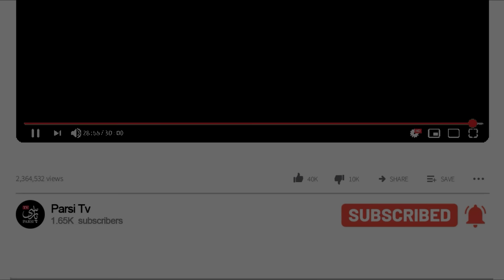فـوری: سعید راد درگذشت !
با نهایت تأسف و اندوه، خبر درگذشت زنده‌یاد سعید راد، یکی از برجسته‌ترین بازیگران سینمای ایران، را اعلام می‌کنیم. او با نقش‌های ماندگارش در سینمای ایران جایگاه ویژه‌ای در دل علاقه‌مندان به هنر هفتم داشت. یاد و خاطره این هنرمند بزرگ همیشه در دل‌ها زنده خواهد ماند.